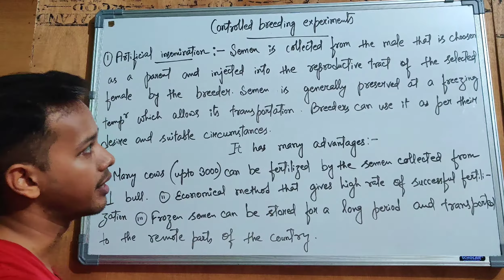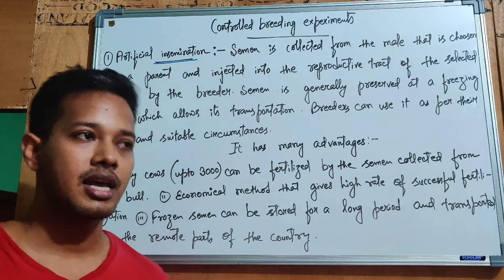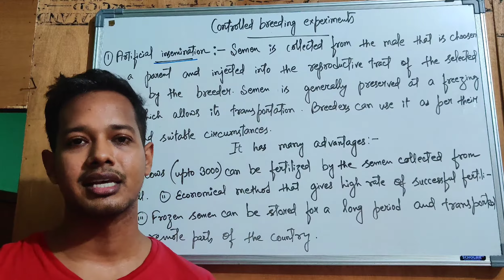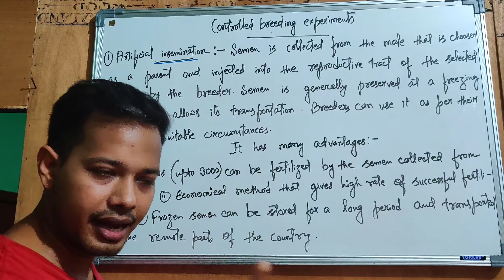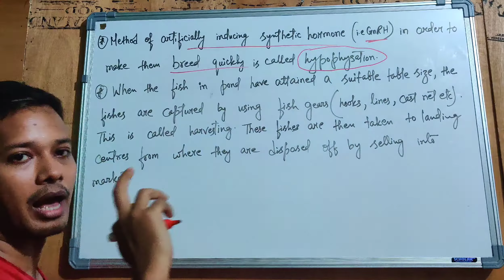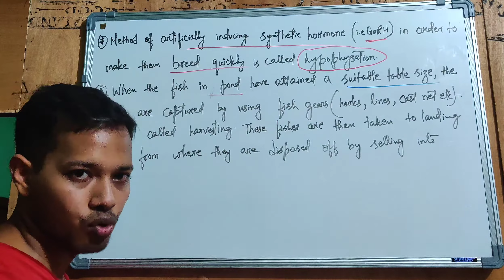Animal husbandry ( controlled breeding experiments+ fishery)